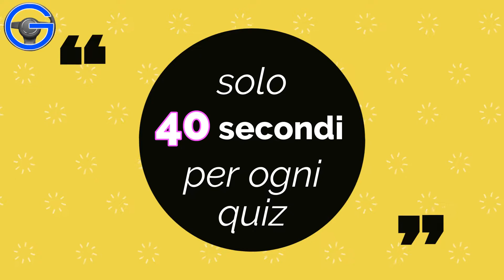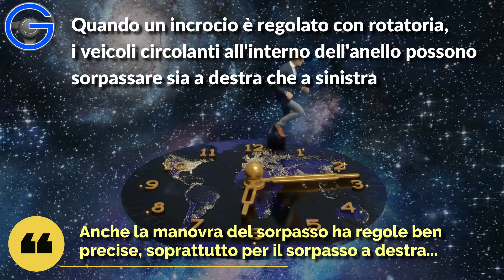QUIZ patente B 2023 - ROTATORIE: IL SORPASSO - I più difficili ragionati in simulazioni 3D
UN METODO NUOVO PER STUDIARE I QUIZ INSIEME, IN MODO NON MNEMONICO MA RAGIONATO, ATTRAVERSO LE NOSTRE GUIDE, CHE VI AIUTERANNO NELL' APPRENDIMENTO:
NON BASTA SAPERE SE IL QUIZ E' VERO O FALSO MA BISOGNA CAPIRE PERCHE'
*COME FUNZIONA QUESTO METODO DI APPRENDIMENTO? GUARDA IL VIDEO INTRODUTTIVO DELLA PLAYLIST AL SEGUENTE LINK:*

Per prepararti all'esame ti consigliamo il manuale di teoria:
*Roberto Sangalli - La patente di guida A,B,BE - Maggioli Editore che puoi acquistare sul sito:*